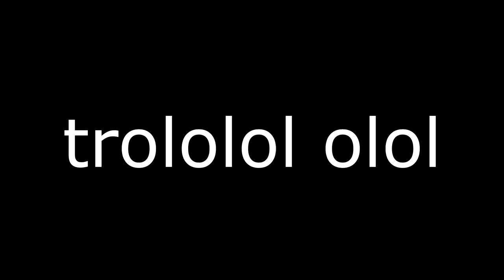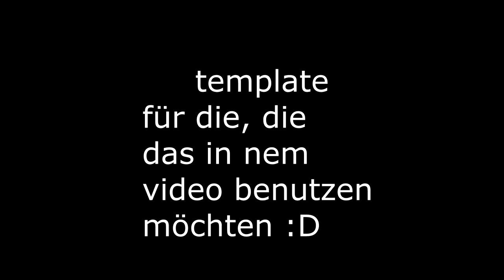[Aprilscherz 2022] BESTE RUNDE EVER? / FORKNIFE BATTLE ROYALE NEUE SEASON!!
BESTE RUNDE EVER? / FORKNIFE BATTLE ROYALE NEUE SEASON!

bro guck aufs datum, nicht in die beschreibung

 🎮Spiel: Müll
⌨Plattform: PC
 ❔Genre: Kiddie Game

🏁Was wir in dieser Folge alles Geschafft haben:
nen epischen victory royale